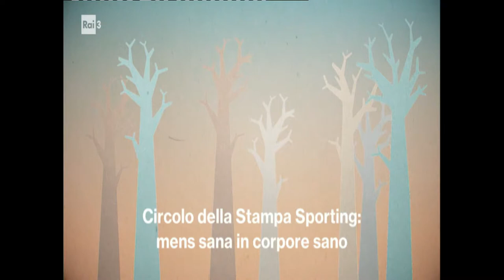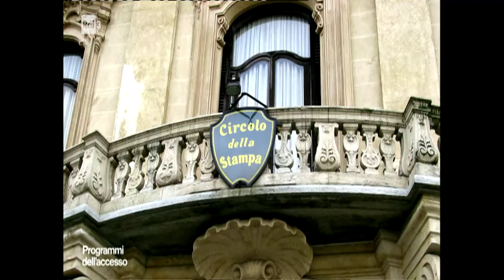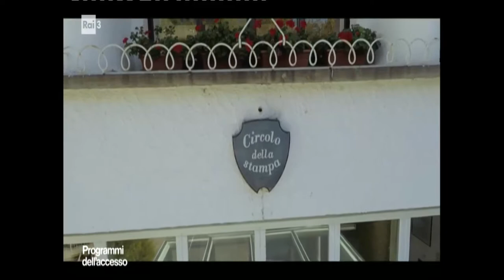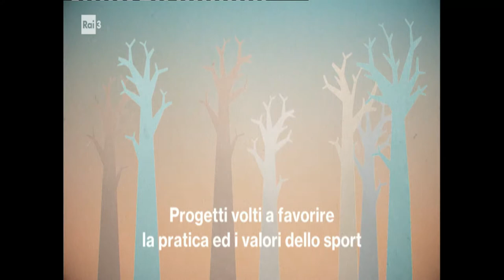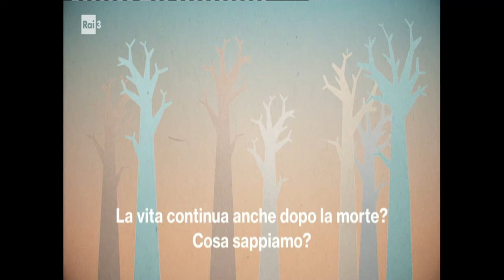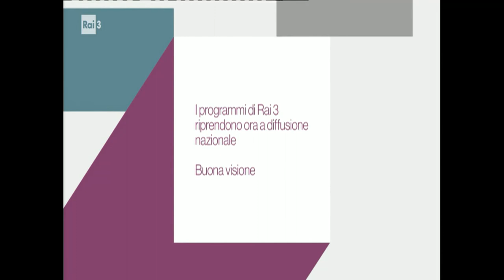Programmi dell'accesso del 29 dicembre 2018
L'associazione Free Tibet onlus Italia, il Circolo della stampa sporting, l'associazione Primo Nebiolo, la Consulta regionale dei giovani, Uni, Vita universale sono i protagonisti di questa puntata dei programmi per l’accesso. Si tratta di uno spazio gratuito e autogestito a disposizione di associazioni e onlus sulle frequenze regionali della televisione di Stato, grazie a un accordo sottoscritto tra il Corecom, Comitato regionale per le telecomunicazioni del Piemonte, e il Centro di Produzione TV RAI.